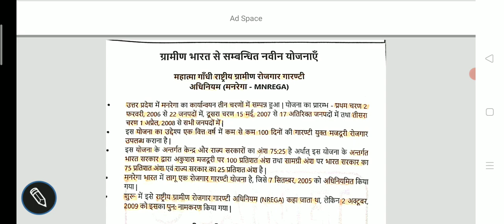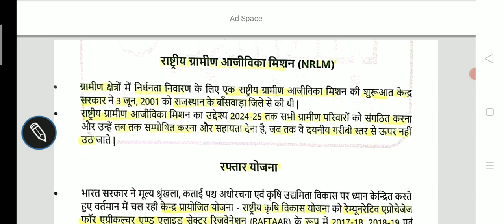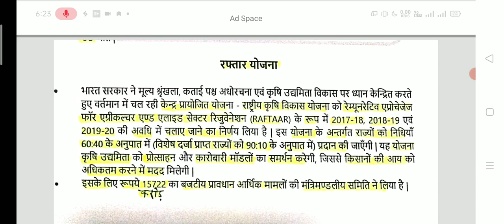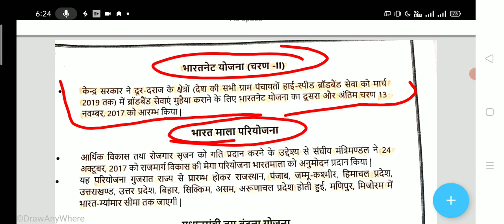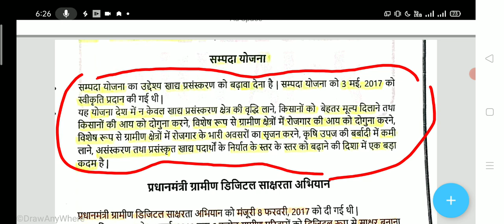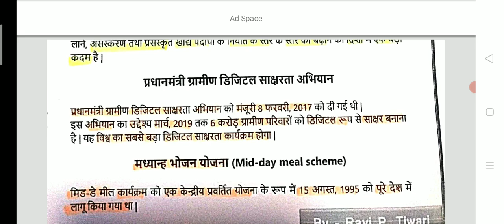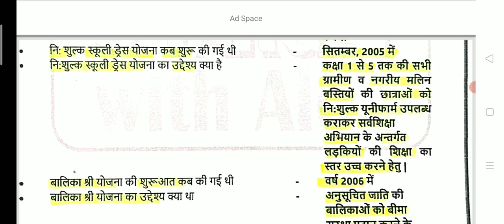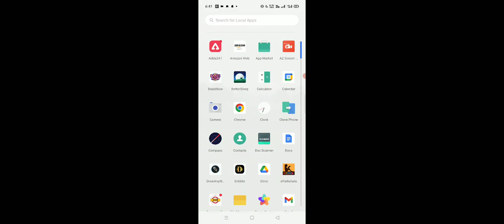Gram Vikas Lecture-15 Lekhpal